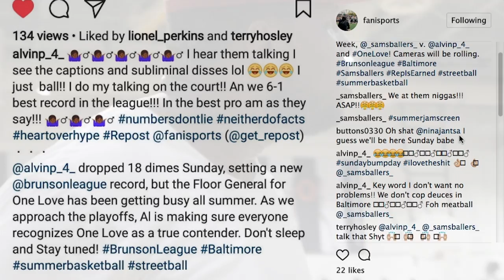Brunson League Vlog #3 (One Love vs Sam's Ballers)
Check out the hard-hitting action from the One Love vs Sam's Ballers game on 7/23/17. The trash talk came to a head in an epic, heated Game of the Week. Make sure you watch to the end...